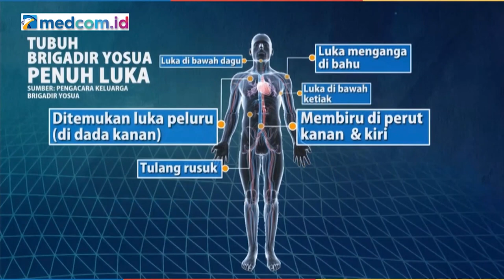Hasil Autopsi Pertama dan Kedua Brigadir J Bakal Dikonfrontasi Tim Forensik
Komisi Kepolisian Nasional (Kompolnas) menyebut hasil autopsi pertama dan kedua Brigadir Nopryansah Yosua Hutabarat (J) bakal dikonfrontasi oleh tim forensik. Komisioner Kompolnas Albertus Wahyurudhanto mengatakan pihaknya tidak mengetahui apa yang akan disandingkan oleh tim forensik dalam autopsi pertama dan kedua itu. Hanya tim forensik yang mengetahui cara menyandingkan hasil tersebut.  Kompolnas juga akan terus memasang mata dalam autopsi kedua Brigadir J. Jika ada yang kejanggalan lagi, Kompolnas bakal kembali meminta polisi yang menangani melakukan klarifikasi.